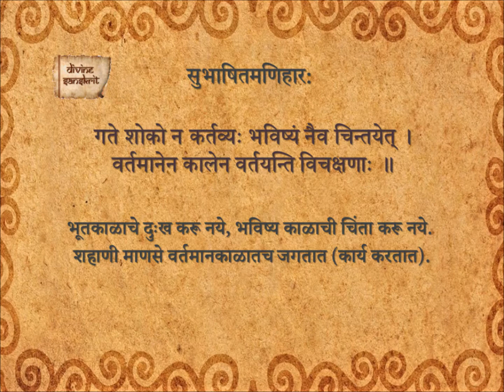Subhashita Maniharaha 41_Ma